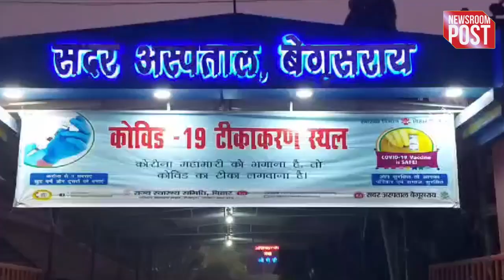Bihar News | JDU विधायक ने खोली बिहार की स्वास्थ्य व्यवस्था की पोल..अस्पताल में डॉक्टर से की बहस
Bihar News | Tejashwi's doctors are not afraid of CM Nitish's MLA! When a question was raised on the negligence of the hospital, he said... What will you do... if you start beating JDU MLA - Why did you come here when it is not your duty? If the child dies here, will you take responsibility for it? Doctor Chandan Kumar on duty in Begusarai Sadar - Call the children's doctor here. It is not my responsibility, it is not my duty. JDU MLA - Talk politely. After that JDU MLA's question - We feel that you are ill, you are sick. Doctor Chandan Kumar's answer:

bihar news
zee bihar news
bihar news aaj tak
bihar news aaj ki taaja khabar
bihar news app